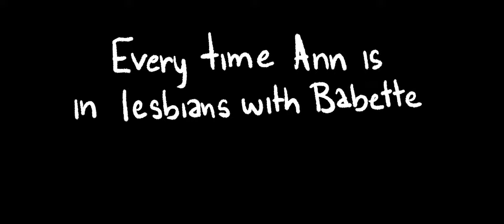Raggedy Ann Being Gay for 2ish Minutes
Raggedy Ann is in lesbians with Babette and you can't convince me otherwise